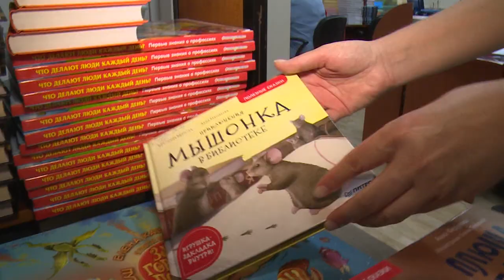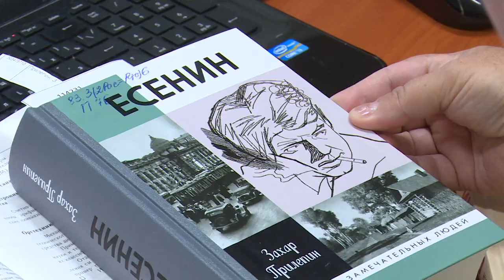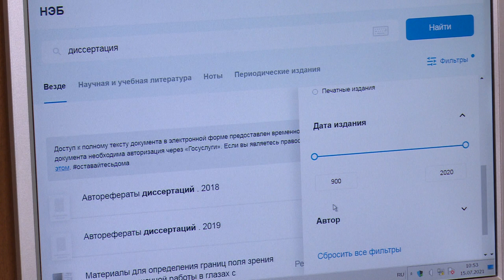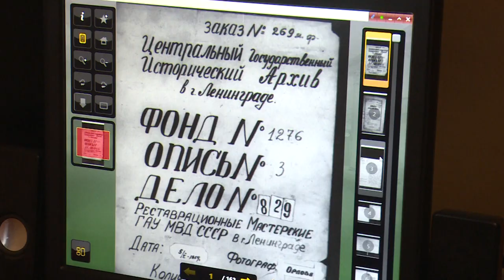На любой вкус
В Щёлковские библиотеки в ближайшее время поступят семь тысяч экземпляров новых книг для широкого круга читателей. Закупкой литературы для фондов занимается отдел комплектования Щёлковской центральной библиотеки. Ежедневно обновляется база электронных книг. Как из всего многообразия литературы выбрать именно свою, расскажем в репортаже.